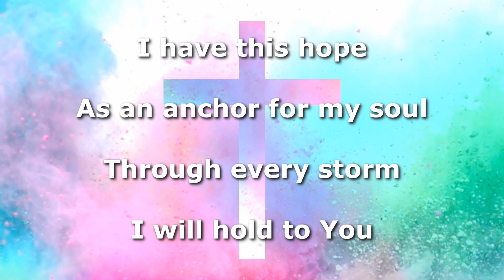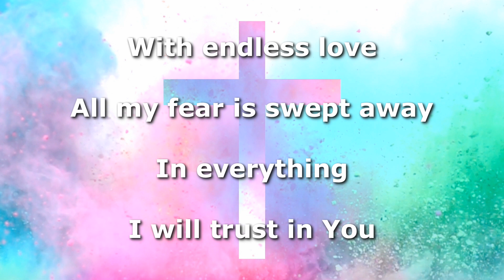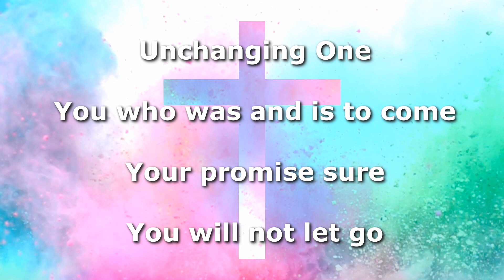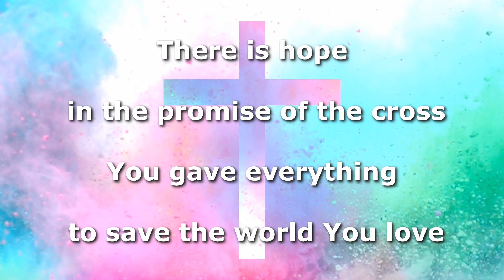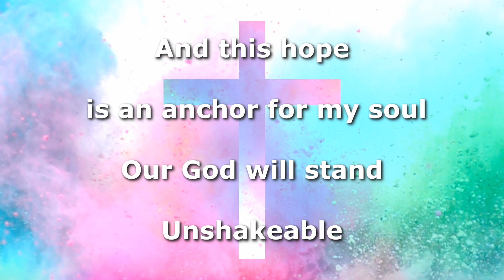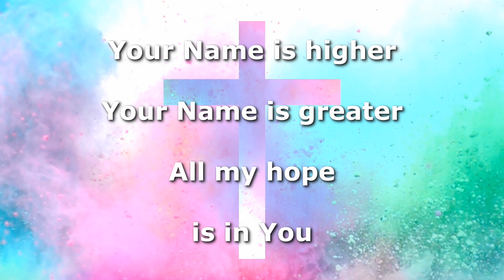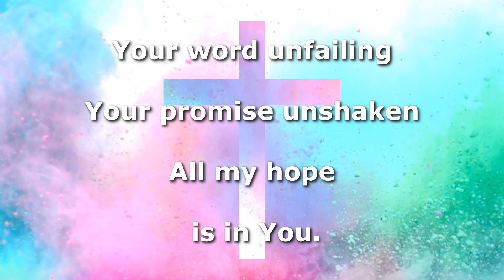Anchor Hillsong Instrumental